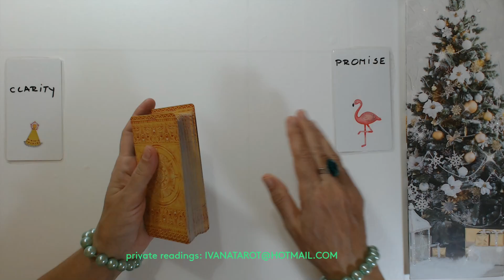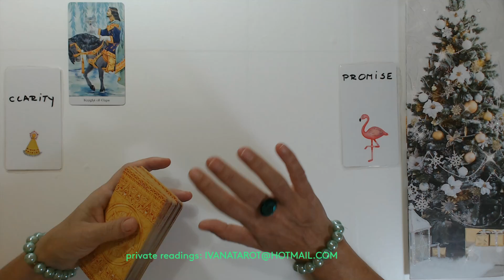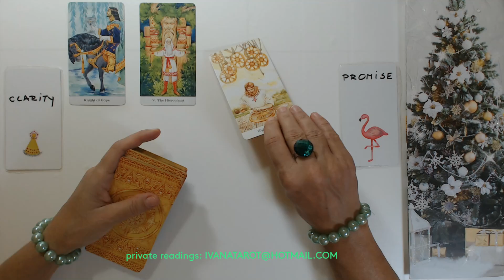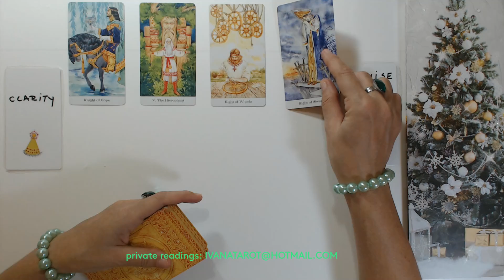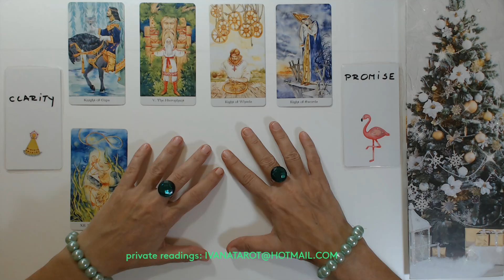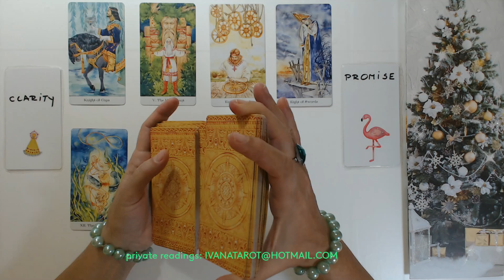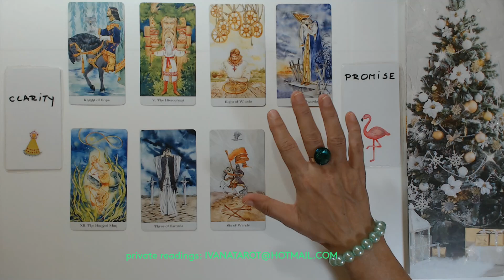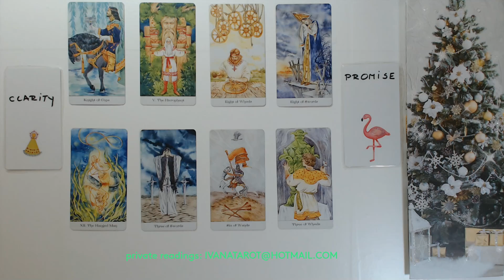Daily Tarot *They Will Made A Promise* December 6th 2021 Daily Tarot Reading